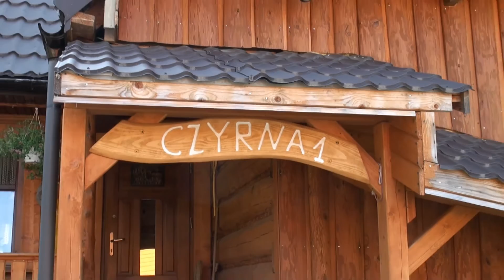Ranczo Czyrna Tony'ego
Oaza ciszy i spokoju. Idealne miejsce na udany wypoczynek. „Ranczo”, to 20 hektarowe łąki i lasy. Gości przyjmujemy w komfortowo wyposażonym, drewnianym domu.